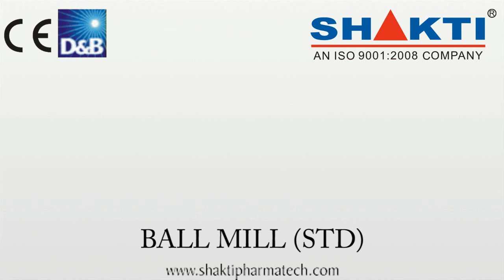Ball Mill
Ball -- SBM Mill is a very sturdy attachment and mainly used for grinding crystalline materials..Visit more.